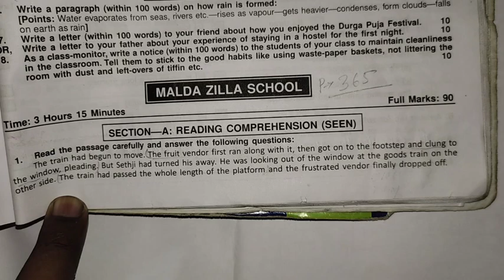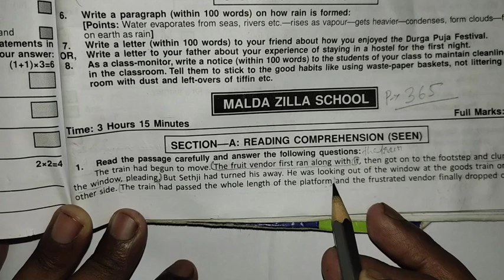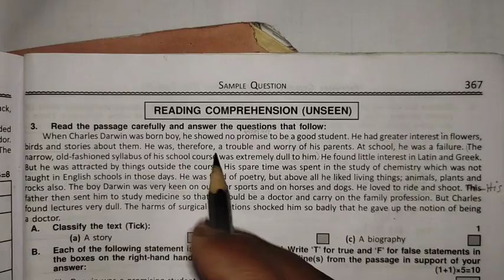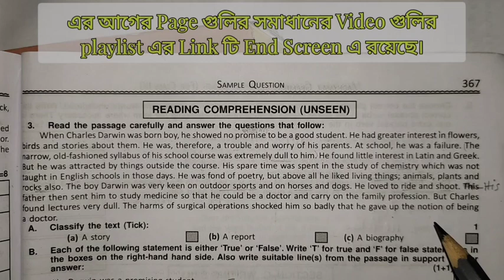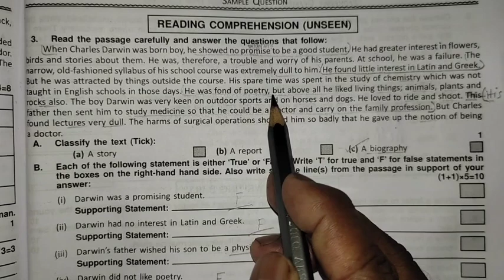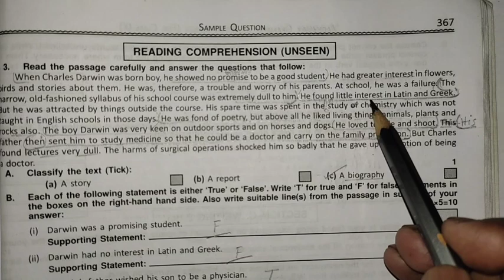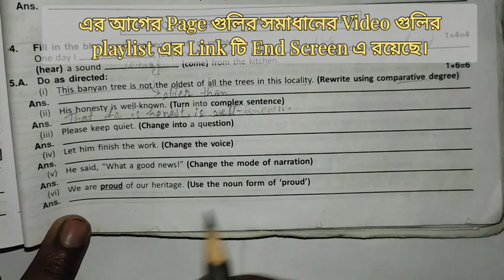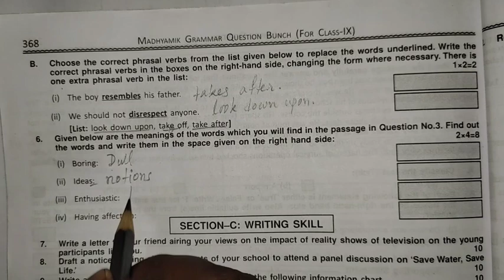Duff & Dutt Class 9 Page 365. || Duff & Dutt Model Question Set Class 9.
English Grammar 👉